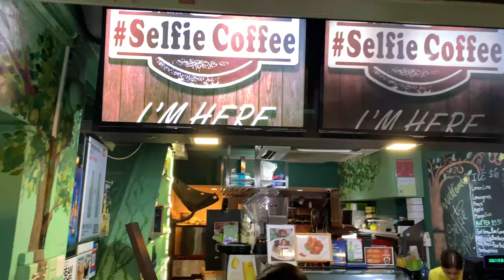The famous Singapore -City tour -Travel Book Singapore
Singapore has been described as a playground for the rich, and it's true that the small city-state does have a certain sheen of wealth. But Singapore offers more than just high-end shopping malls, luxury hotels, and fine dining (though it's worth indulging in those a bit if you can). There is also a vibrant history and diverse ethnic quarters to discover, along with many family-friendly attractions and lovely public spaces that make visiting this slightly futuristic city worthwhile.